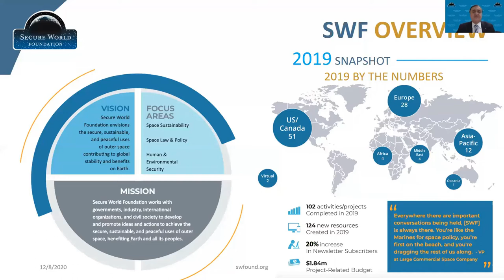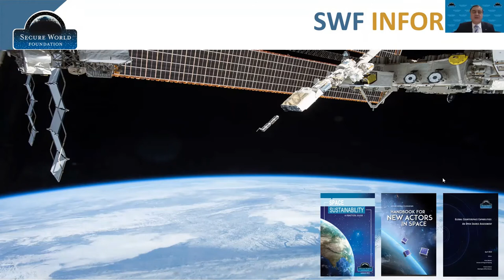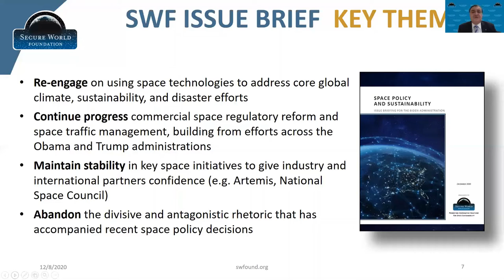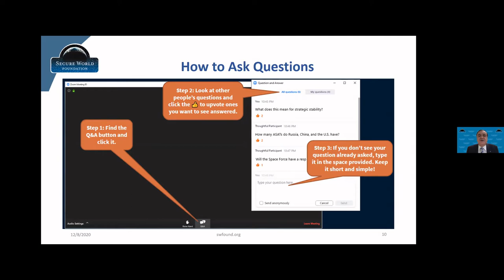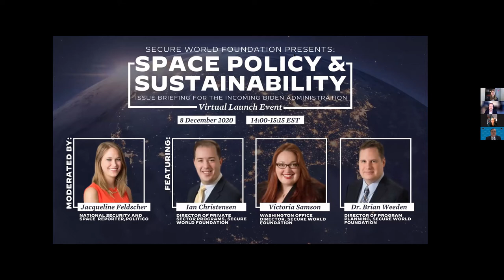Space Policy and Sustainability Issue Briefing for the Incoming Biden Administration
A panel discussion hosted by Secure World Foundation outlining the space policy and sustainability priorities that the Biden administration should focus on to help ensure a safe, stable, and sustainable space domain.